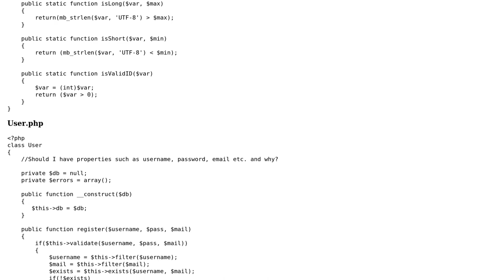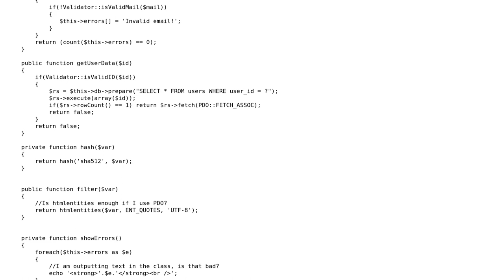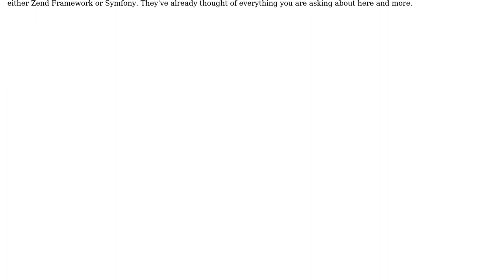Code Review: Database, User and Validator in PHP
With thanks & praise to God, and with thanks to the many people who have made this project possible! | Content (except music & images) licensed under CC BY-SA | Music | Images & others | With thanks to user Stanimir user Rob Apodaca user Jamal and the Stack Exchange Network Trademarks are property of their respective owners. You are responsible for your own actions.